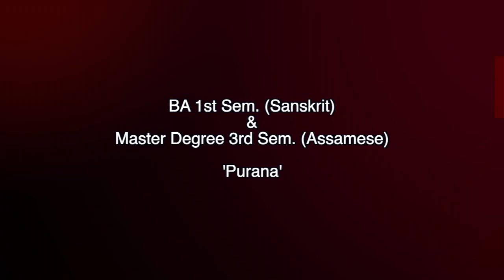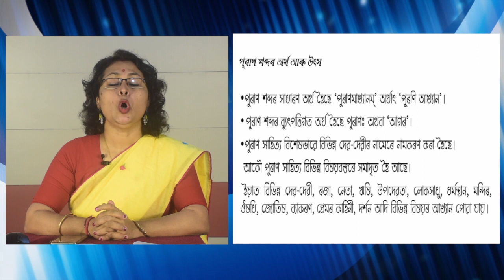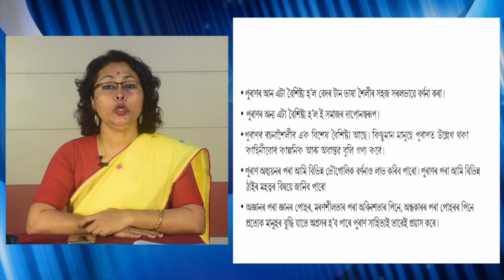BA 1st Sem. (Sanskrit) & Master Degree 3rd Sem. (Assamese) 'Purana', Part-I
Presented by Dr. Indrani Deka, Assistant Professor (Sanskrit), Padmanath Gohain Baruah School of Humanities, KKHSOU. Edited by : H. Mout.